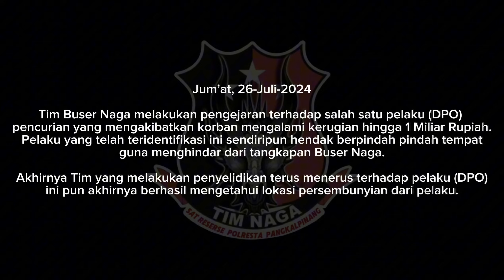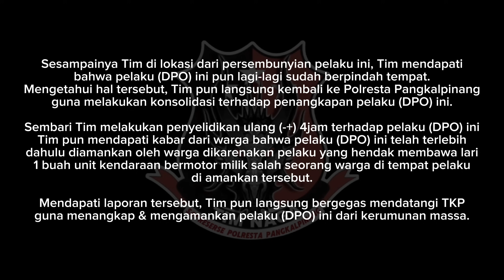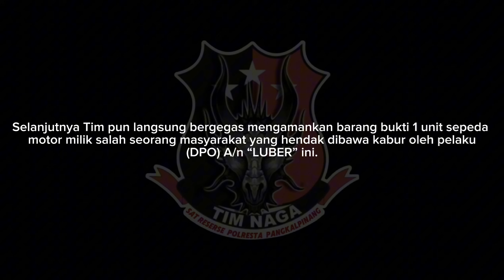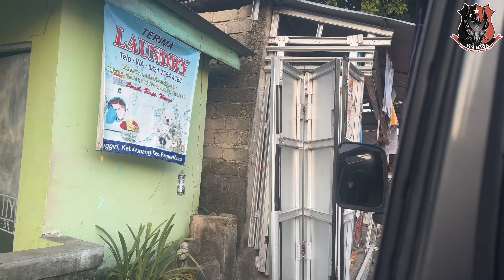(BUSER NAGA) TANGKAP Pelaku (DPO) “LB” Atas Pencurian Yang Akibatkan Korban Alami Kerugian (-+) 1M!!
Seluruh Isi video ini merupakan Kegiatan Kepolisian dalam menjalankan Tugas